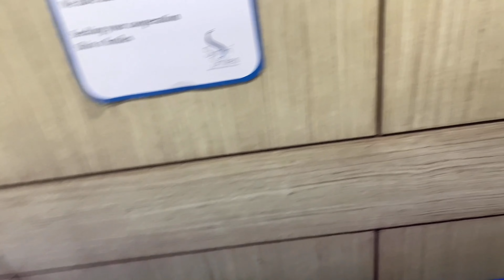Laser Facial Hair Reduction Treatment - Vlog | A Visit To My Dermatologist - My Experience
Brand new vlog on my experience with laser hair reduction treatment so far.